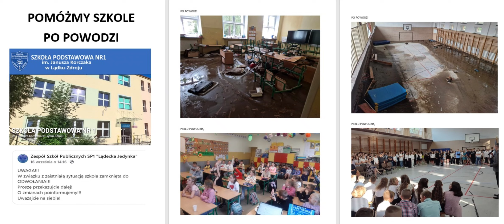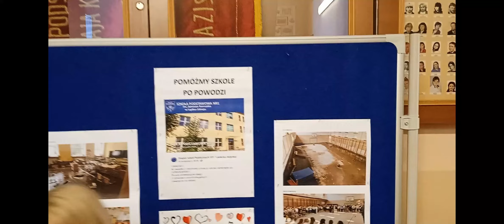SZKOŁA W ŁAZISKACH WSPIERA SZKOŁĘ PO POWODZI w Lądku Zdroju